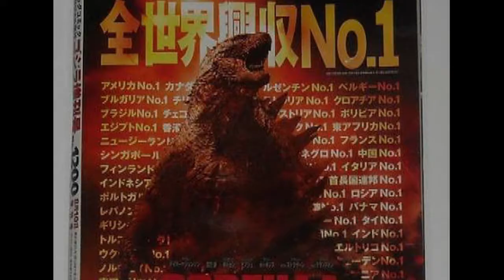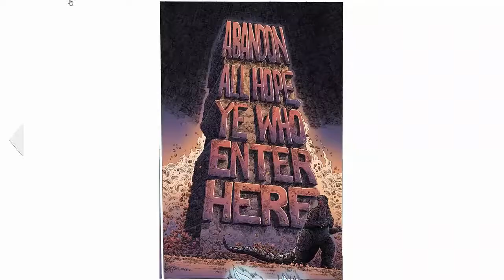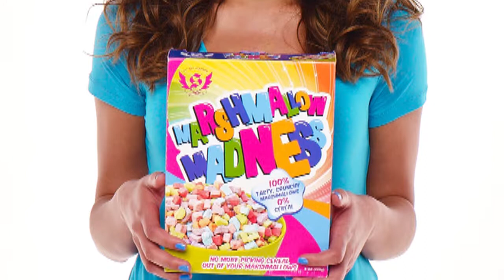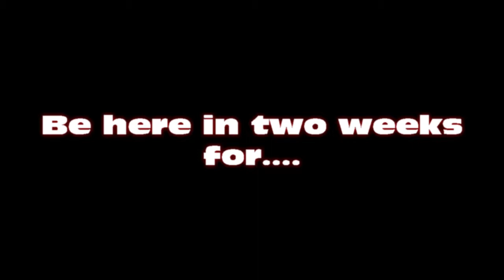The Random Trade Review Episode 66-Godzilla in Hell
The Comic Forums at RedRight88